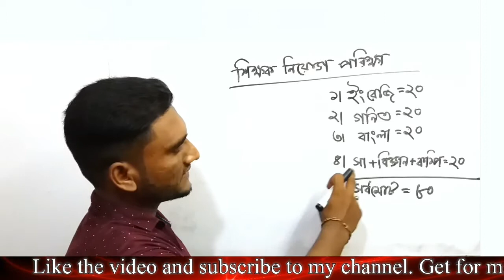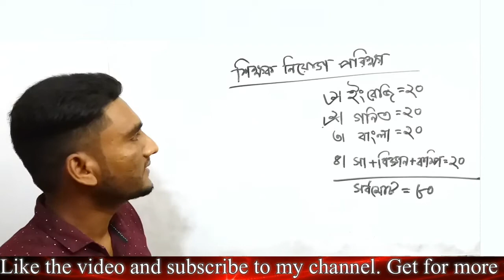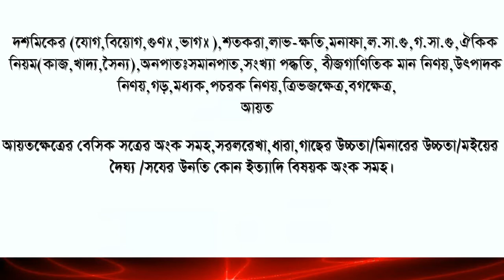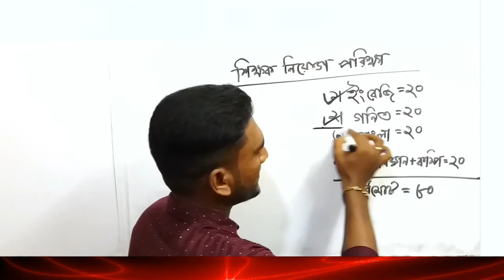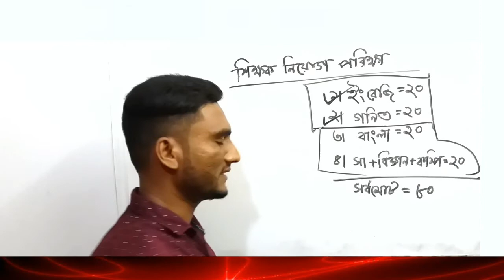শিক্ষক নিয়োগ পরিক্ষা সিলেবাস ও মান বন্টন [Part=1]।Primary teacher exam syllabus & mark distribution.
আমি এখানে আলোচনা করেছি- প্রাথমিক বিদ্যালয়ে শিক্ষক নিয়োগ পরিক্ষার সিলেবাস ও মান বন্টন নিয়ে।আশা করি ভিডিওটা আপনাদের অনেক উপকারে আসবে।আমাদের ভিডিও গুলো ভালো লাগলে লাইক দিন এবং সাবস্কাইব করুন [ধন্যবাদ]।